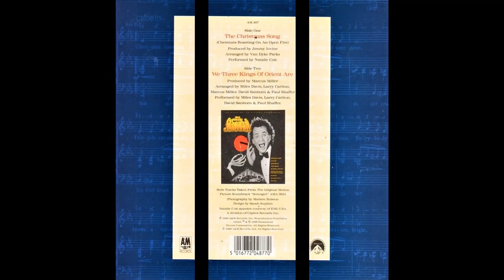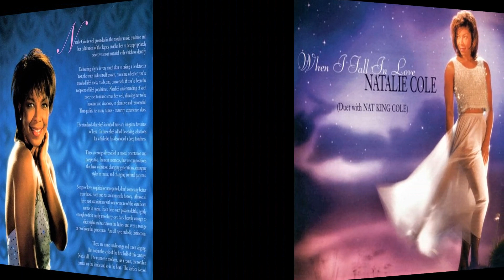Natalie Cole Party Lights (Kike Summer Party Mix) (2022)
NATALIE COLE PARTY LIGHTS FROM UNPREDICTABLE (1977) THIS ALBUM INCLUDE THE MEGA HIT I"VE GOT LOVE ON MY MIND. ENJOY!